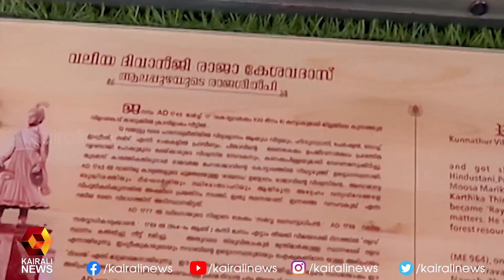117 ദിനരാത്രങ്ങൾ; സ്‌കൂൾ മതിലുകൾ മനോഹരമാക്കി ഒരധ്യാപകൻ | Kairali News